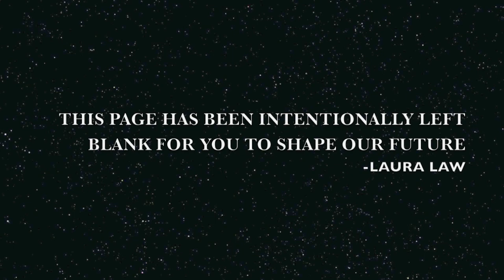Just for Lawls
Just for you Laura:) From your LC!